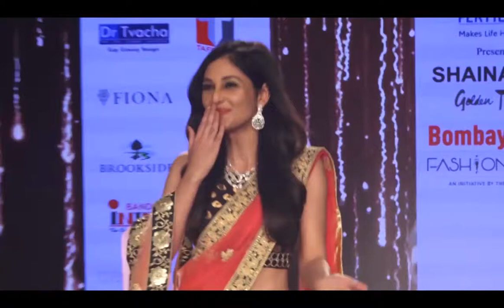Power women walk the ramp for Shaina NC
Watch Power women walk the ramp for Shaina NC @ Bombay